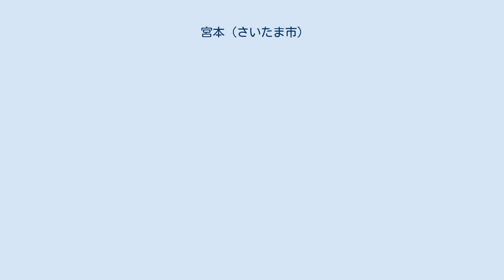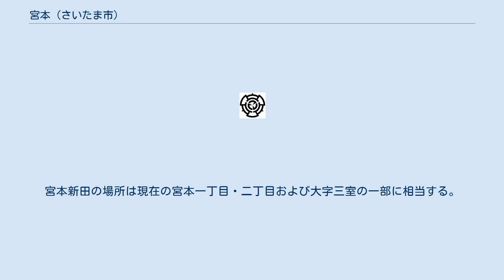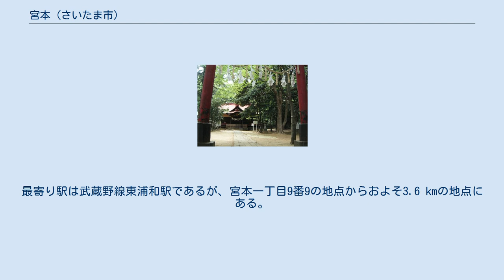宮本 (さいたま市)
日本 」 埼玉県 」 さいたま市 」 緑区 (さいたま市) 」 宮本 (さいたま市) 宮本（みやもと）は、埼玉県さいたま市緑区の町名。
現行行政地名は宮本一丁目および宮本二丁目。
二丁目には氷川女体神社がある。
 さいたま市緑区中央北部の大宮台地（浦和大宮支台）上に位置する。
地区の東側で見沼、南側で芝原や松木、西側で馬場や三室の飛地、北側で宮後と隣接する。
東浦和駅からは遠いが、区画整理によりおもに住宅地となっている。
全域が市街化区域であるが、生産緑地地区も見られる。
東に突き出た舌状の台地の縁を蛇行する見沼代用水西縁を隔てて見沼田んぼの沖積平野が広がっており、自然豊かな環境が守られている。
 住宅地の地価は、2015年（平成27年）1月1日の公示地価によれば、宮本一丁目9番9の地点で12万8000円/m2となっている。
 もとは江戸期より存在した武蔵国足立郡三沼領に属する宮本新田であった。
地区内の見沼代用水に河岸場を有していた。
村高は『天保郷帳』では313石余であった。
村の規模は東西6町、南北8町余で、化政期の世帯数は1軒であった。
宮本新田の場所は現在の宮本一丁目・二丁目および大字三室の一部に相当する。
 2017年（平成29年）9月1日現在の世帯数と人口は以下の通りである。
 鉄道は敷設されていない。
最寄り駅は武蔵野線東浦和駅であるが、宮本一丁目9番9の地点からおよそ3.6 kmの地点にある。
 ※ 宮本第二公園は松木三丁目に所在する。